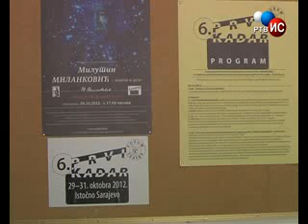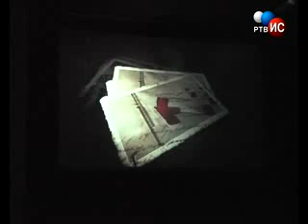Prvi kadar drugi dan 30 10 2012